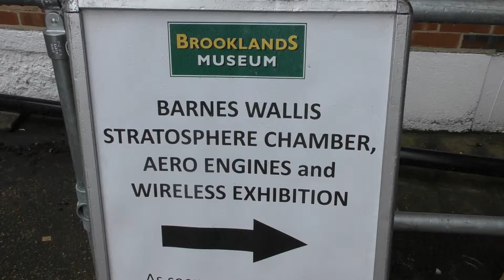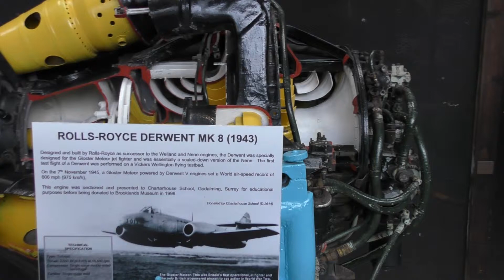Stratosphere Chamber and Aero Engines - Brooklands Museum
Stratosphere Chamber and Aero Engines at Brooklands Museum.